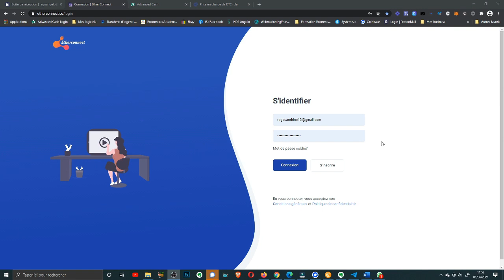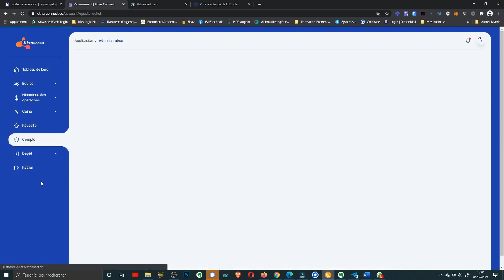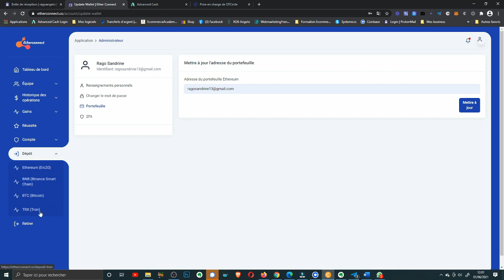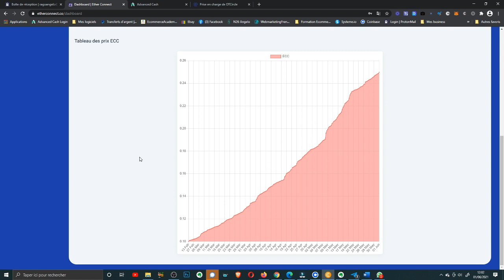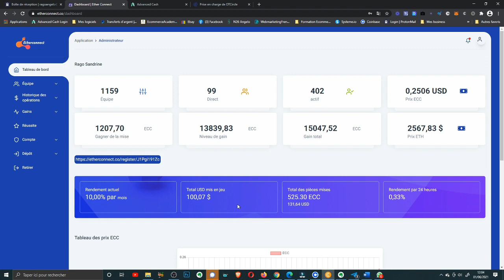Etherconnect : bien comprendre son tableau de bord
Voilà le lien pour acheter vos pièces etherconnect